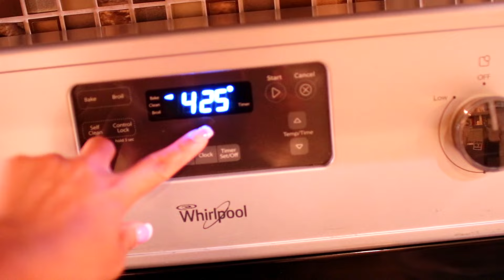Smothered Chicken and Gravy Recipe - So Comforting!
This comforting smothered chicken and gravy recipe is hands down one of the best comfort foods chicken recipes you'll ever have. The chicken is smothered in a creamy flavor packed gravy, chicken comes out melt in your mouth delicious!

INGREDIENTS
8 bone in skin on chicken thighs
1 cup of flour
salt and pepper to taste
2 tsp garlic powder
2 tsp onion powder
2 tsp paprika
2 tsp oregano
1 tsp chilli powder
1/4 tsp cayenne pepper
1/4 cup oil for frying chicken
1 medium onion, minced
5 cloves of garlic, minced
2 Tbs butter, i used salted
2 Tbs of the seasoned flour
1 cup chicken broth
1/2 cup heavy cream
1 chicken bouillon cube
1/4 tsp red pepper flakes
2 tsp dried basil